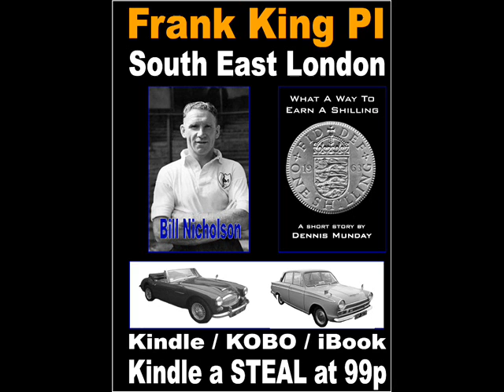Spurs 1961 double side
In my opinion, the greatest English club side of all times. As a Londoner I support all London clubs unless they're playing my club West Ham. The only club side that was better was the 60's Real Madrid side.